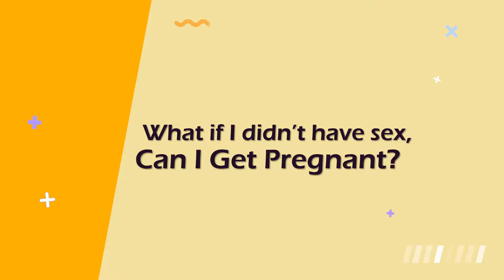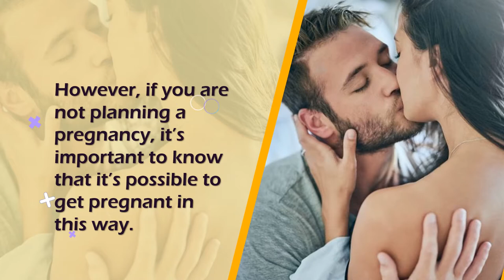What if I didn’t have sex, Can I get pregnant?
HI... Welcome back again at What Women Want Youtube channel.

In this video, we will explanation about can I get pregnant if I didn’t have sex?